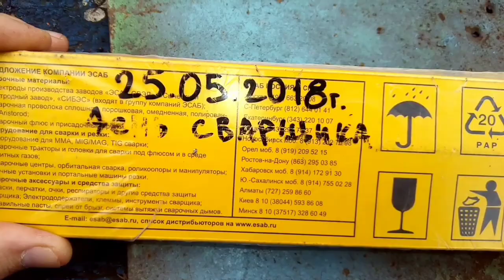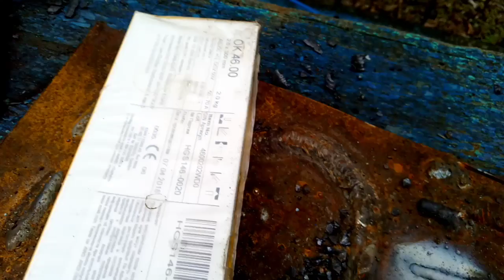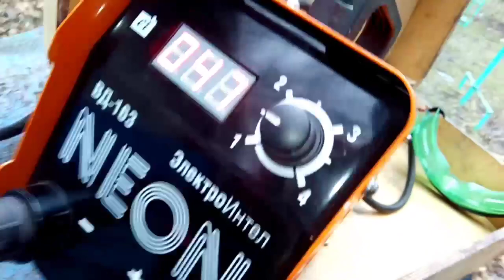Сварка тонкого металла 1мм электрод 2мм.с горячим стартом и форсажом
горячий старт,Форсаж дуги, антизалипание-это всё для улучшения сварочного процесса